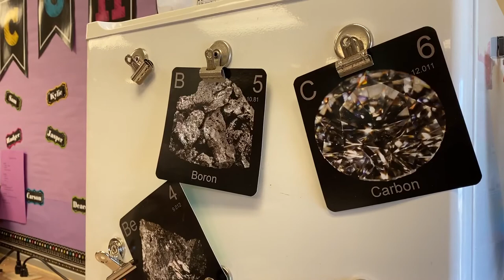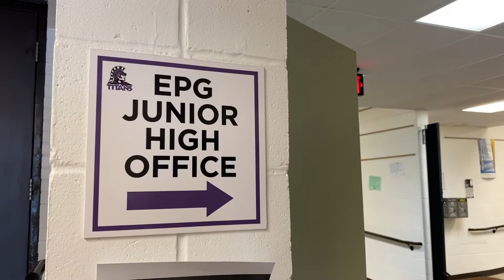El Paso Gridley Referredum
WMBD WYZZ